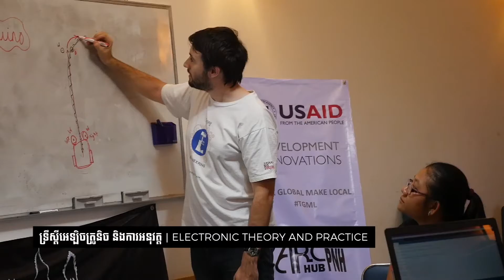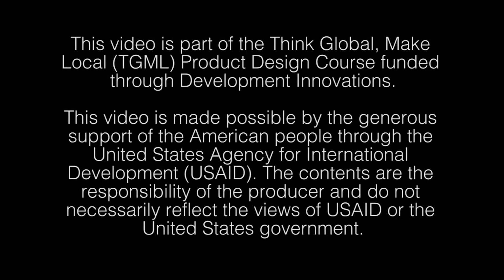Think Global Make Local 2016 v2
Think Global Make Local 2016
Product Development Course

Funded by Development Innovations and USAID.